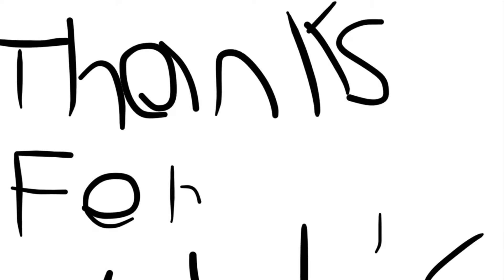SideKick Plays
New GamePlay